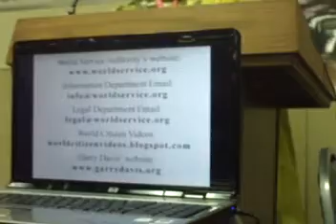M.A.N.G. Confrence Saturday 8